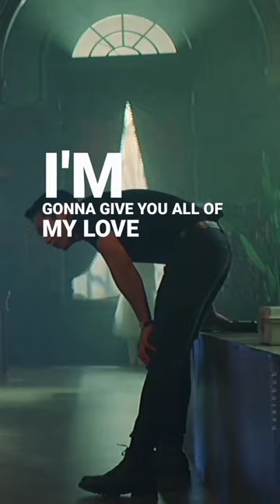Jung Hae In lyrics